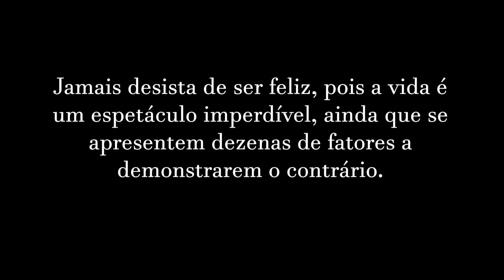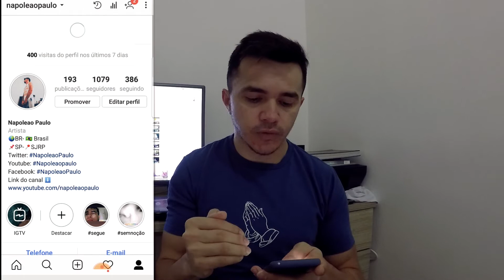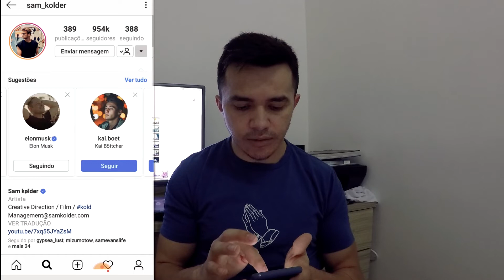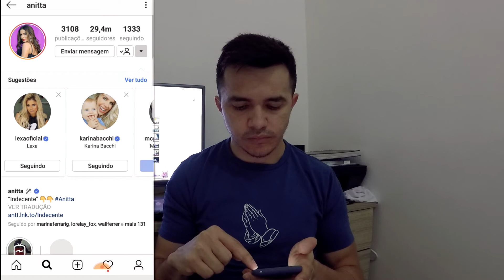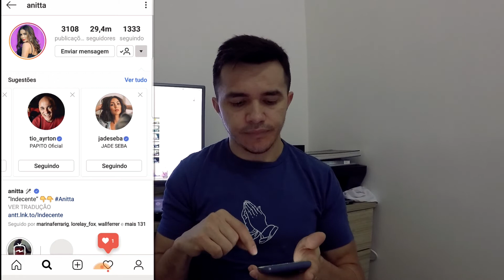COMO GANHAR SEGUIDORES NO INSTAGRAM - NP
muito obrigado por esta aqui. se curti deixa um comentário pode ser positivo quanto negativo grande abraço.

MUSIC: Cant Help Falling In Love  Elvis Presley (cover)
 abraçoooooo